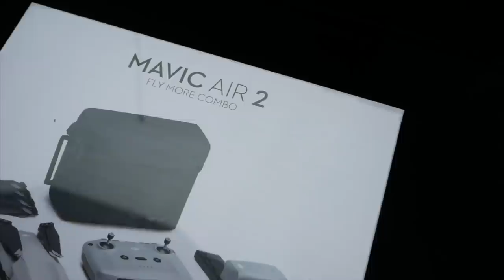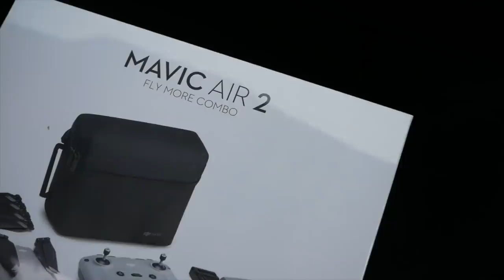🚁Mavic Air 2 || Pierwsze Wrażenia Po Zakupie za 4999 PLN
Pierwsze wrażenia z lotów KUPIONYM Mavic Air2 ;-)
można rozważyć zakup na stronie: - możliwy zwrot do 2 tygodni, - cenowo nawet korzystniej niż PL, dają też bonusy
W tym epizodzie  będziemy rozmawiali o korzyściach i ciemnych stronach użytkowania Mavic Mini.
Czy to faktycznie dobra inwestycja? Rozważam też zakup Mavic Air 2, odpowiadam na pytania

Mavic Air 2 kupiłem w Warszawie w pierwszym dniu sprzedaży na rynku polskim. Kosztował 4999 PLN w wersji Fly More Combo.
W materiale odpowiadam na pytania:
- czy to dobry dron,
- czy jest lepszy od Mavic 2 Pro?
- czy warto wydać na niego 4999 PLN?